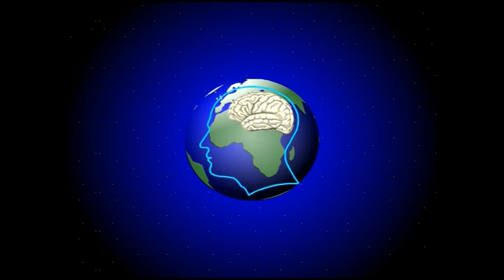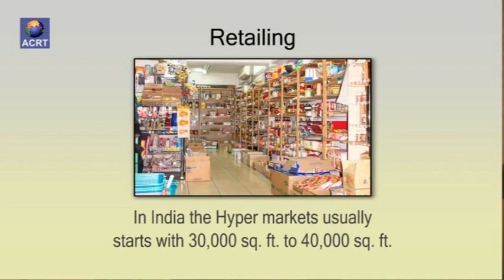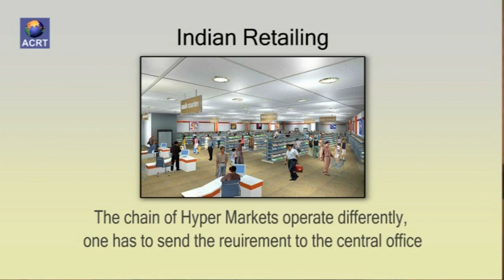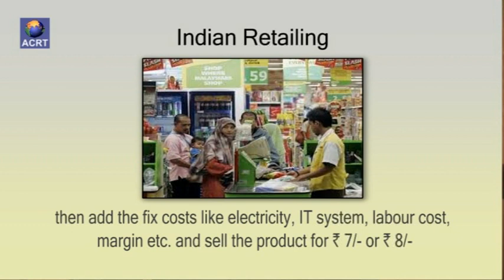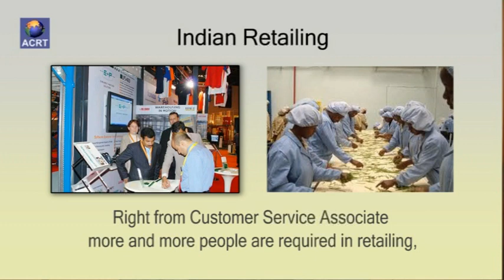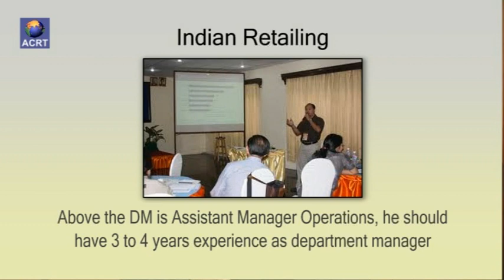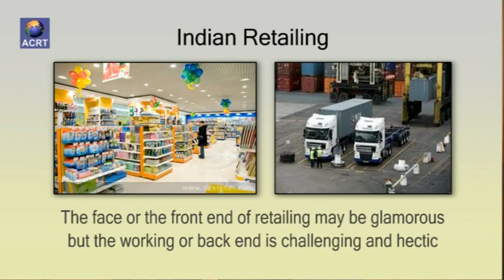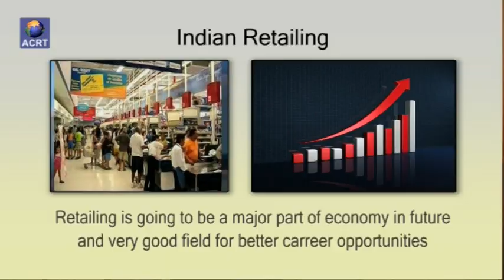Making Career In Retail Sector